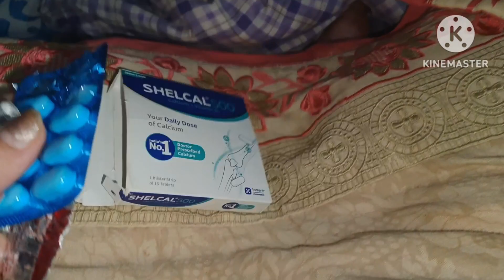उफ्फ यह बारिश कब रुकेगी 🌧️😥😭😱 हमारे घर के पास बह रहा नाला बना सबके लिए मुसीबत😥🌧️heavyrainfall